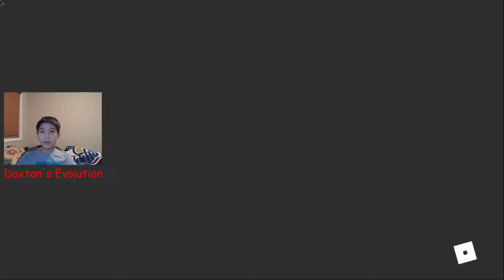Playing Roblox Bedwars!